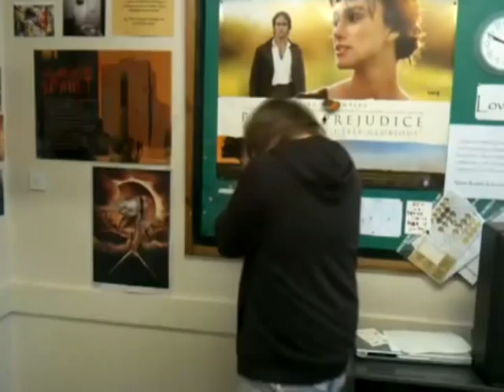History Prep-Detante (part 2-International Relations: M.C. Ollie-Like a Boss(Detente Mix)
Song:
Warpaint-Undertow
The Lonely Island-Like a Boss
Ke$ha-We R Who we R